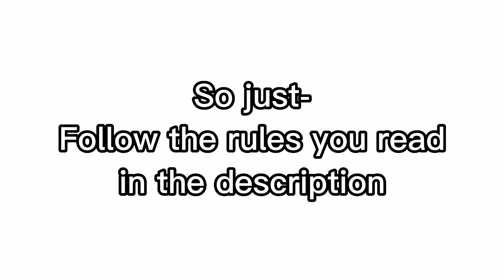Who wants a cover?! // WolfyVoiceSubmission // READ DESCRIPTION FOR RULES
Before I mention the rules, I’d really like to apologize to the people who I’ve tagged. The reason I did is cuz there’s covers I wanna do with specifically you, but can’t- cause I don’t have your voices- and it’s pretty much impossible to make a cover with only instrumental. So if you could join, it would mean the world to me! ^^

RULES!

No 1. Record yourself. Meaning, I’m gonna need a video from you saying these vowels you see on screen. You can say them however you want, there’s no specific way to say it. Just make sure to hold each vowel for at least 2 seconds.

No 2. If you just tag me in the video, I will not accept your recording. So when you’re gonna post it, make sure to use the hashtag

No 3. A recurring problem I’ve had when getting vocals is that people would usually confuse the “o” and “u”. So please make sure they don’t sound the same.

No 4. If there’s some background noise in the recording, as long as it’s silent, and you can still clearly hear the vowels, I have no problem in removing the noise.

No 5. If you aren’t comfortable enough sharing your voice to the public, and still want a cover, then make sure to check the description of the video.

No 6. If you want a specific song for me to make a cover of, then let me know in the description or comments in your submission. On screen you can see a list of the songs I can make covers of. If the song you want isn’t there, then you can mention it too, but there’s no guarantee I can make the song, so please have one from the list as a second option.

FAQ

Q: Can I use your covers in my videos?
A: Ofc! Just make sure to credit me!

Q: What do you use to make your covers?
A: I make the voices in UTAU, and mix it all in Audacity

Q: Can you make me a cover?

Q: Will you make a tutorial?
A: I probably will when I get a better PC

Q: How do you get gachatubers' voices?
A: I just ask them! If they're not comfortable, they give me a voice claim of their OC

-WolfyGaymin-#7714
• Server: